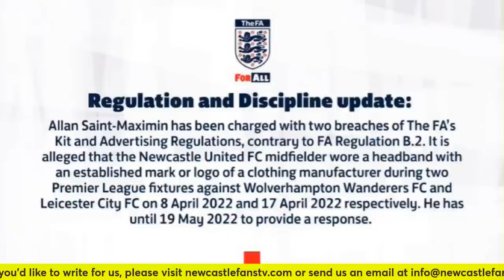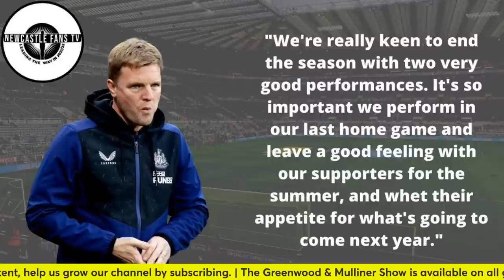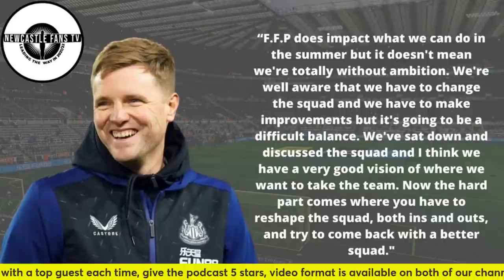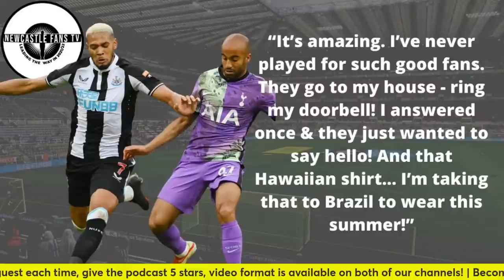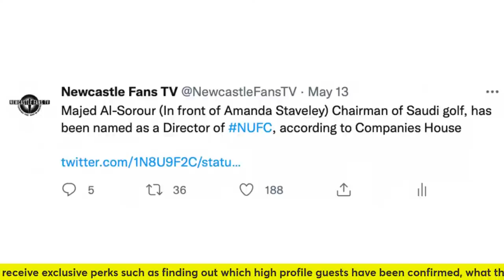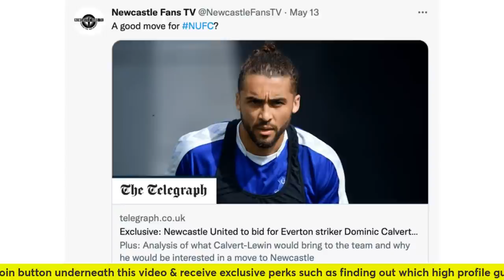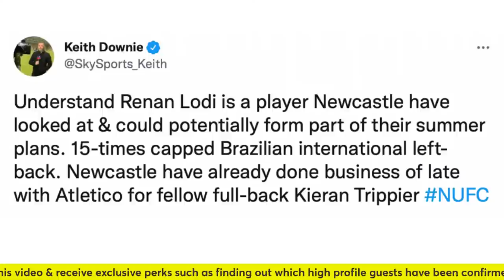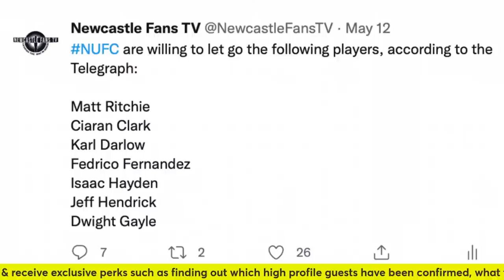Transfer rumours | Hypocritical journalists | News from Eddie Howe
Champions League chasing Arsenal suffered an emotional loss to rivals Spurs last time out & they need to recover quickly at St. James' Park, the Geordie faithful will demand seeing their team for the final time this season put in an effort. Join Lee, Harry & Beth discussing the recent news & the game on Monday.

30 day free Amazon Prime
Amazon Audible
3 free months unlimited Amazon Music